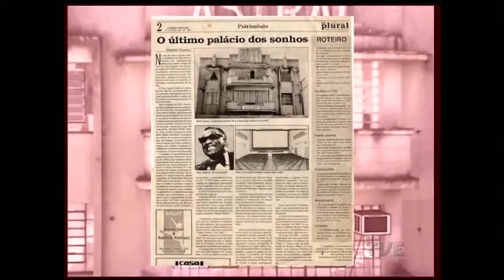A Sala dos Sonhos - TVE| Cachoeira do Sul - TV Cachoeira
Terceira matéria da série produzida pela TVE RS e emissoras parceiras do interior do Rio Grande do Sul, que mostra os cinemas de rua, seu surgimento, sua história, apogeu e ocaso. Este episódio, produzido pela TV Cachoeira, mostra os cinemas de rua de Cachoeira do Sul, uma das importantes cidades do centro do RS.